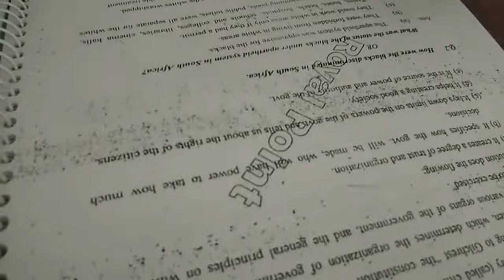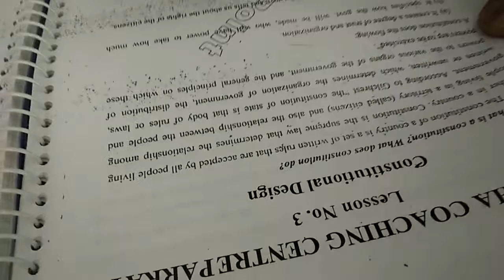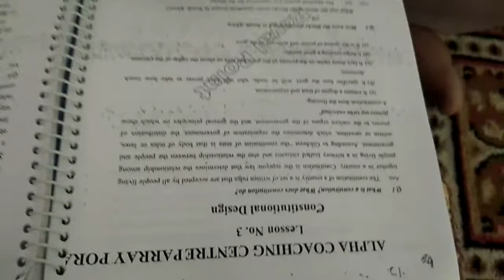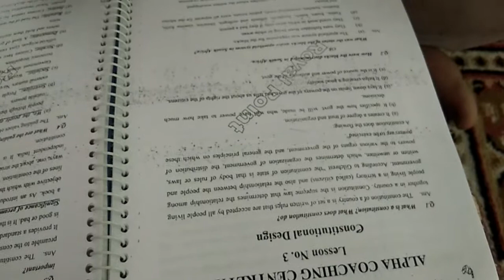CLASS 9TH | WHAT IS CONSTITUTION || CIVICS | AHAJZ QAYOOM